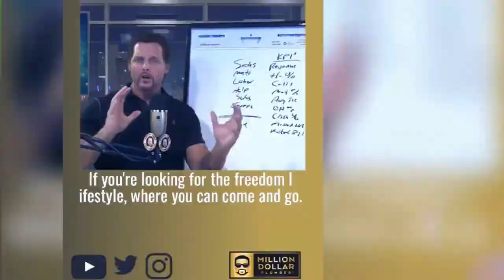Your Plumbers Should Focus on Value, Not Selling Pressure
How can you make more money without subjecting your plumbers to sales pressure? In this insightful episode of Potty Talk LIVE The Million Dollar Plumber and The Lovely Laura discuss why plumbers don’t sell and how to incentivize them and make more money.